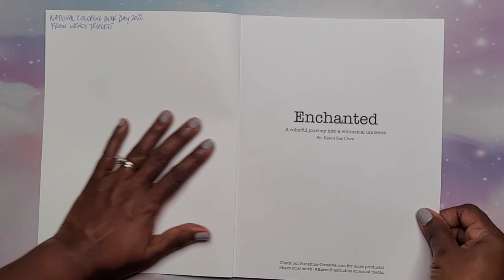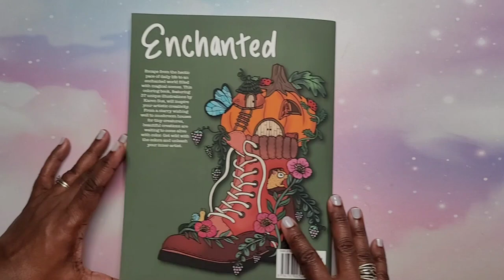SUPER CUTE! | Flip Through ~ Enchanted by Karen Sue Chen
Hey Beautiful People!!! This is a flip through of Enchanted by Karen Sue Chen.